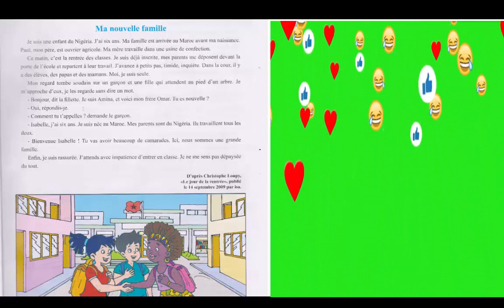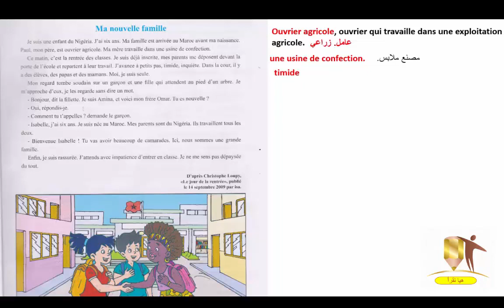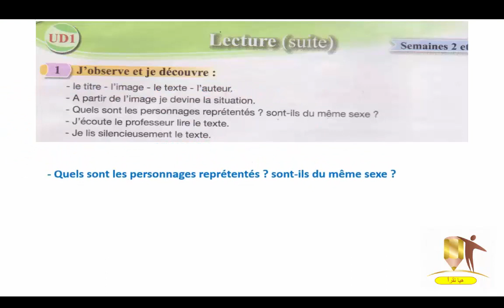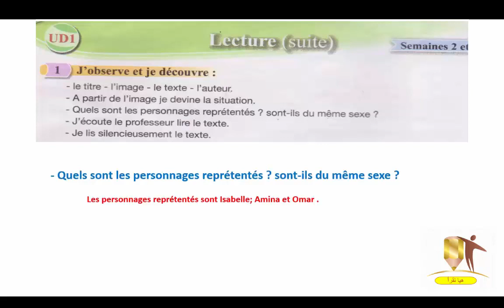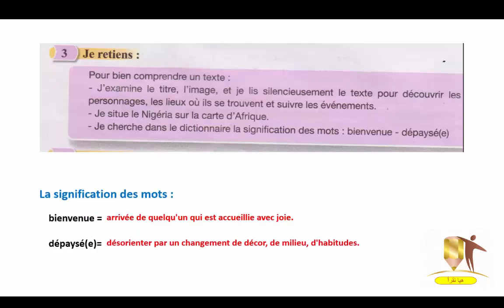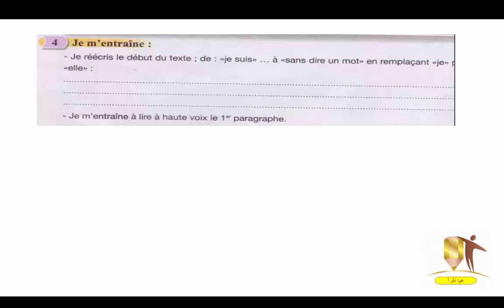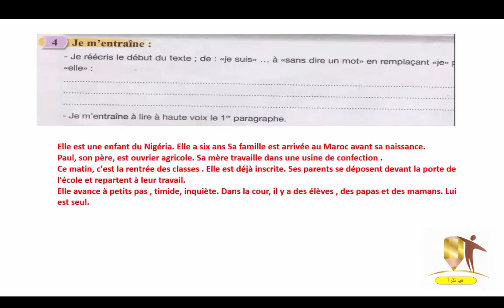تمارين الفرنسية. المستوى الخامس ابتدائي الصفحة 11 و 12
livret de l'élève
exercice de français 5ème année primaire page 11 et 12